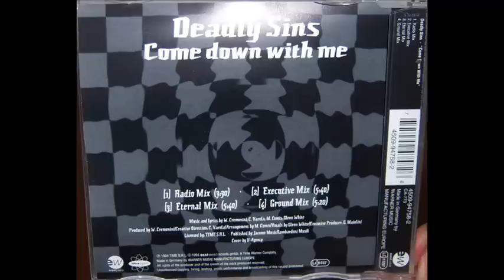Deadly Sins - Come down with me (1993 Executive mix)